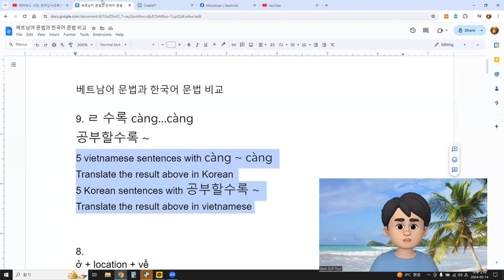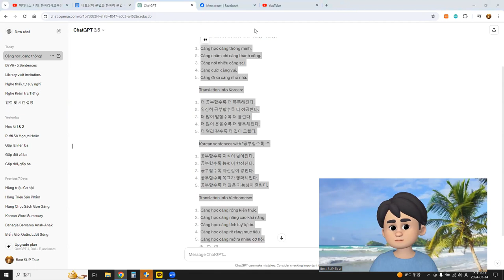예문시 - 한국어와 베트남어 9. ㄹ 수록 càng…càng